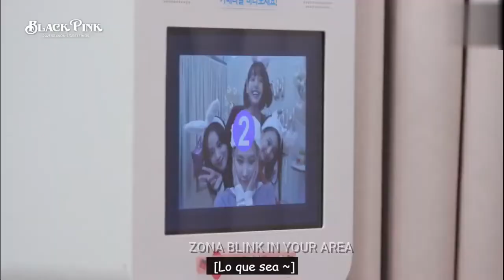JENNIE & LISA SPILLED something!!🫣🫢🍵jenlisa